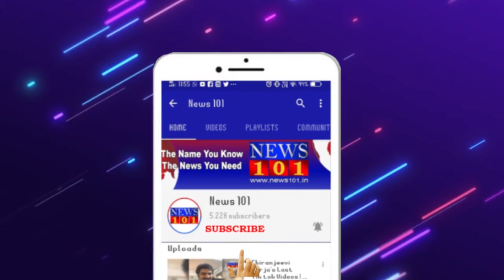ವಿಜಯನಗರ ಪ್ರತ್ಯೇಕ ಜಿಲ್ಲೆ ಕಂಪಲ್ಸರಿ ಆಗಬೇಕು - ಸಚಿವ ಬಿ ಶ್ರೀರಾಮುಲು | News101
ವಿಜಯನಗರ ಪ್ರತ್ಯೇಕ ಜಿಲ್ಲೆ ವಿವಾದ ಹಿನ್ನೆಲೆ ಮಾಧ್ಯಮದವರ ಪ್ರಶ್ನೆಗೆ ಉತ್ತರಿಸಿದ ಅವರು ವಿಜಯನಗರ ಪ್ರತ್ಯೇಕ ಜಿಲ್ಲೆ ಕಂಪಲ್ಸರಿ ಆಗಬೇಕು. ಬಳ್ಳಾರಿ 250 ಕಿ.ಮಿ. ವ್ಯಾಪ್ತಿಯ ಅತಿ ದೊಡ್ಡ ಜಿಲ್ಲೆ. ಬಹಳ ದಿನಗಳಿಂದ ಪ್ರತ್ಯೇಕ ಜಿಲ್ಲೆ ಆಗಬೇಕು ಎಂಬ ಒತ್ತಾಯ ಕೇಳಿ ಬಂದಿತ್ತು. ಇದು ನಾನು ಸಿಎಂ ವಿವೇಚನೆಗೆ ಬಿಟ್ಟ ವಿಚಾರ ಅಂತ ಹೇಳಿದ್ದೆ. ಈಗಾಗಲೇ ಸೋಮಶೇಖರ್ ರೆಡ್ಡಿಯನ್ನ ಸಿಎಂ ಮನವೊಲಿಸಲು ಮುಂದಾಗಿದ್ದಾರೆ. ನಾನು ಸೋಮಶೇಖರ್ ರೆಡ್ಡಿ ಮನವೊಲಿಸುತ್ತೇನೆ ಎಂದು ತಿಳಿಸಿದರು.